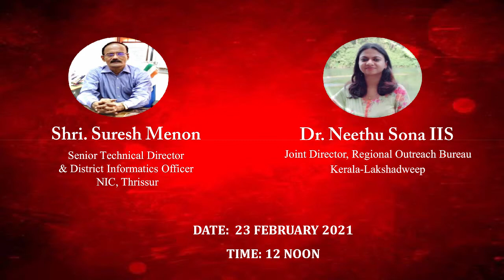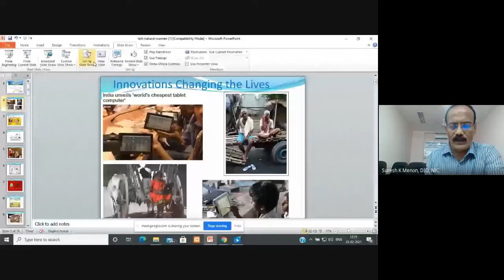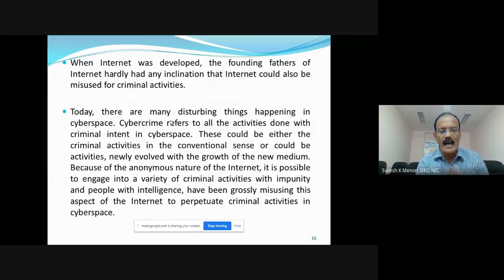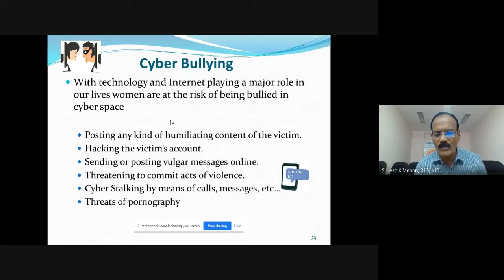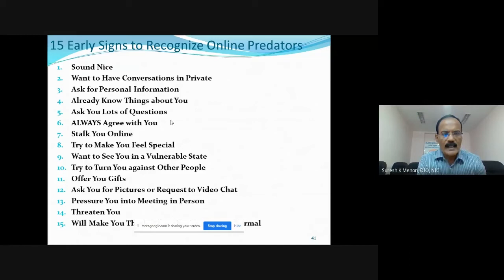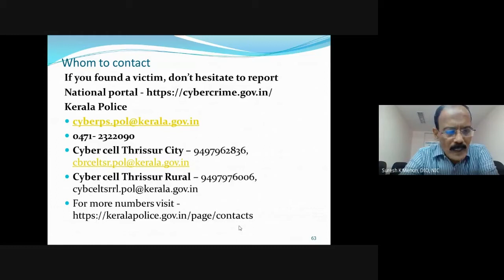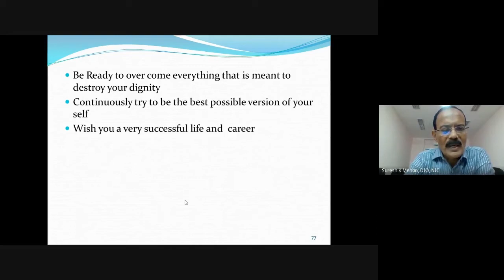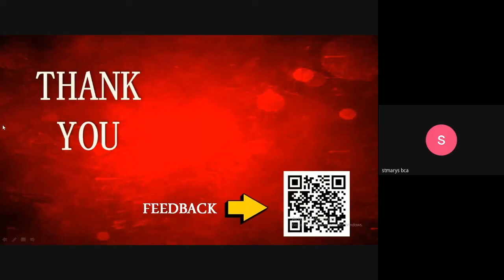Invited lecture on 'WOMEN SAFETY & CYBER CRIME ' by BCA | SMCTSR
Featuring  Invited lecture on 'WOMEN SAFETY & CYBER CRIME ' Organized by DEPARTMENT OF COMPUTER SCIENCE & APPLICATIONS, ST. MARY’S COLLEGE, THRISSUR, and in Association with FIELD OUTREACH BUREAU MINISTRY OF INFORMATION AND BROADCASTING, THRISSUR.